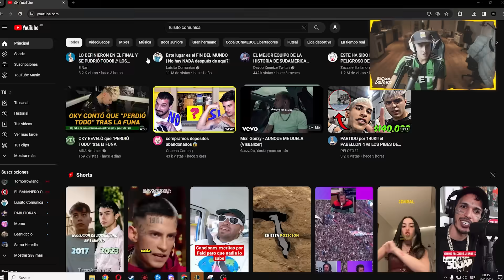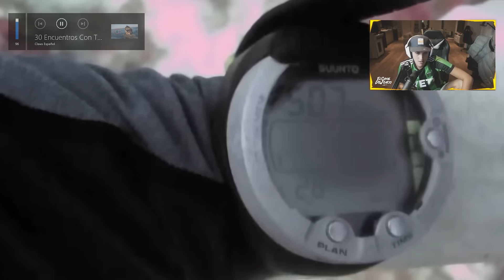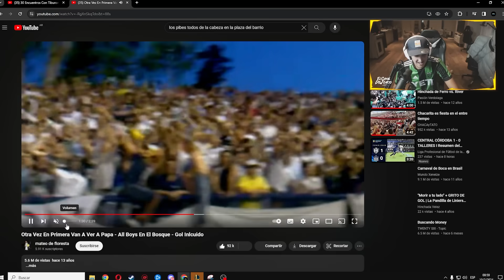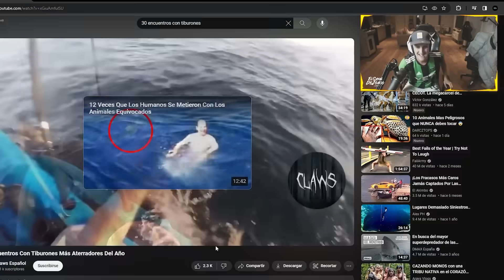30 ENCUENTROS con TIBURONES